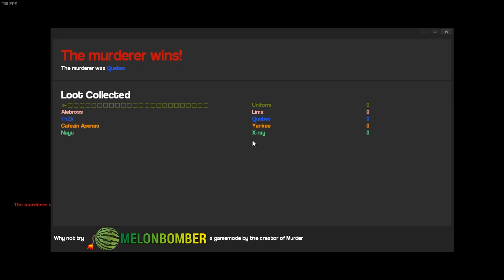GMOD??? sim, gmod de novo.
"galera, alguém quer ir pra cama? :)"